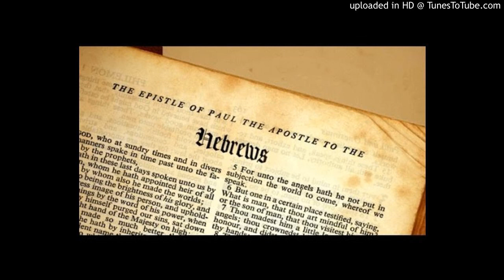01/29/2012 Pastor Larry Riddle - Hebrews 12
Moores Corner Church